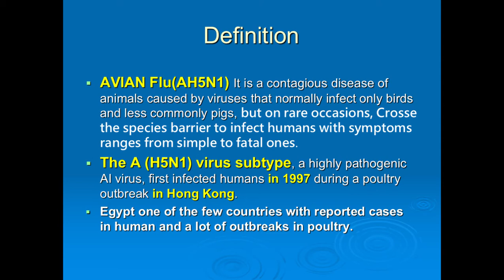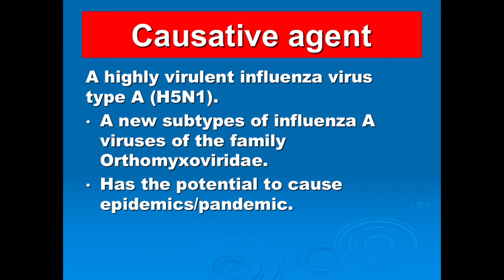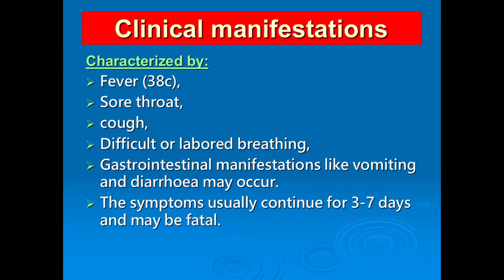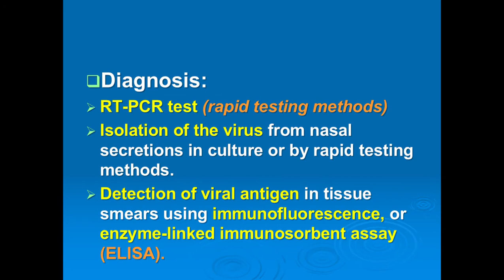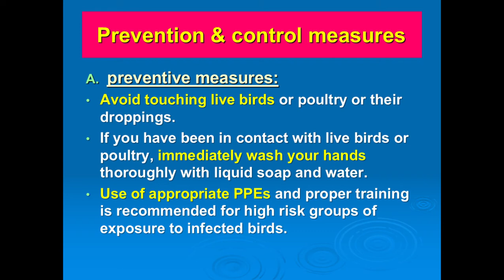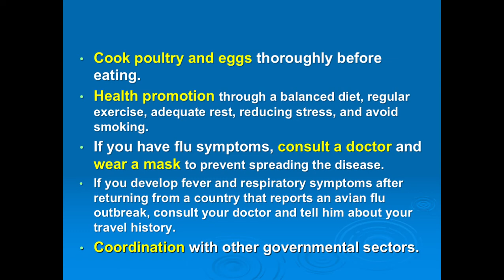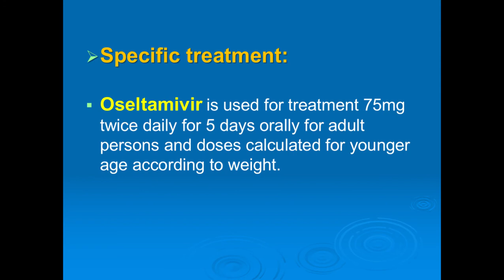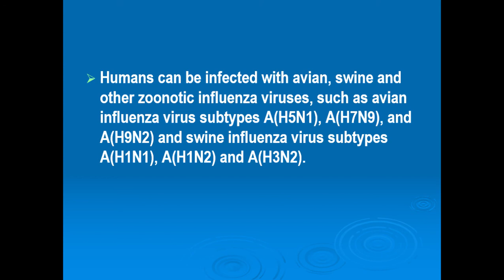Avian flu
Public Health and Community Medicine Department
Tanta Faculty of Medicine